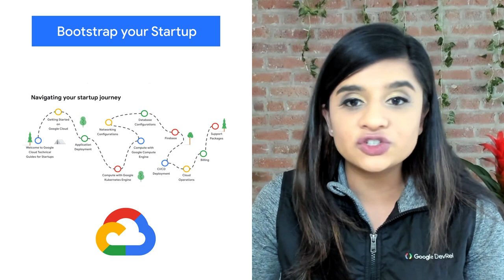Google Chronicle, Data Cloud Summit, & more!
Here to bring you the latest news in the Cloud is Anu Srivastava.

Chapters:
0:00 - Intro
0:12 - Data Cloud Summit
0:45 - Google Chronicle
1:03 - VM End to End
​​1:30 - Bootstrap your startup
1:56 - Wrap up

product: Cloud - General; fullname: Anu Srivastava;